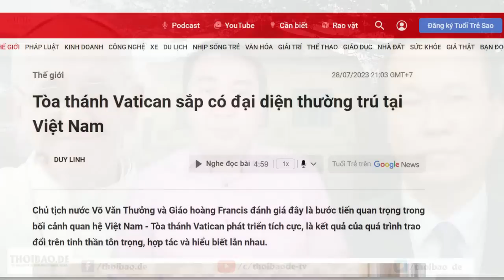Vingroup vét túi nhà đầu tư chuyển cho VinFast đốt. Ai tình nguyện làm “chuột bạch”?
Trong đợt huy động vốn qua phát hành trái phiếu lần này. Nếu thành công thì xem như ông Vượng đem tiền của bá tánh cho VinFast đốt. Ai can đảm chấp nhận “chuột bạch” cho Vin thì cứ tình nguyện. Thời nay, không đại gia nào là đáng tin cả. Ví như Trịnh Văn Quyết, Đỗ Anh Dũng và Trương Mỹ Lan cũng rất uy tín. Họ uy tín cho đến khi mọi sự đổ bể và cuối cùng tiền nhà đầu tư không biết khi nào thu hồi được.